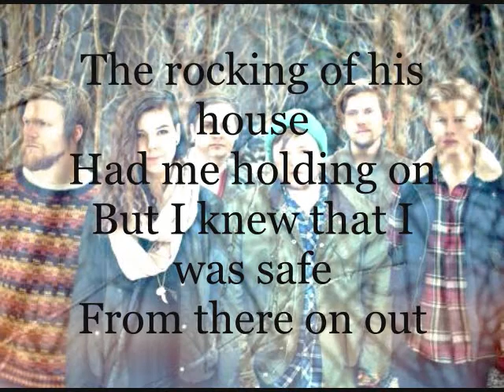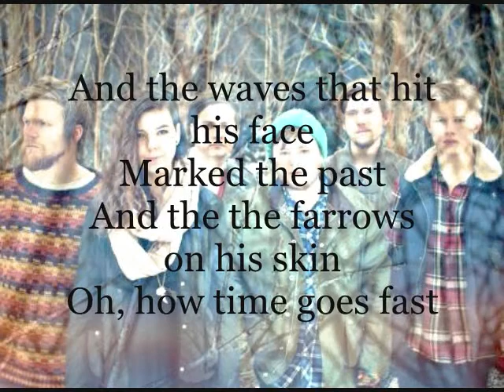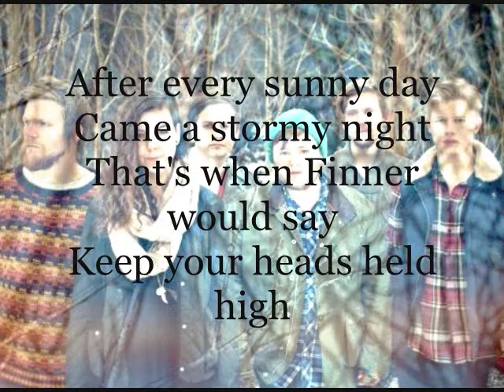Of Monsters and Men - From Finner lyrics on screen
Of Monsters and Men - From finner, from the album "my head is an animal" - 2012